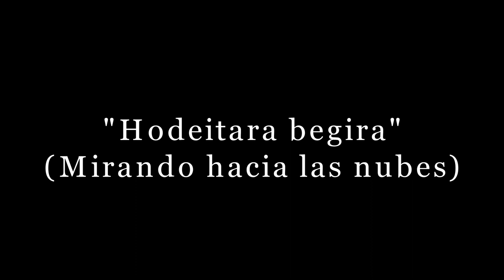Jaime Barkin - VIDEO (Hodeietara begira-mirando hacia las nuves)